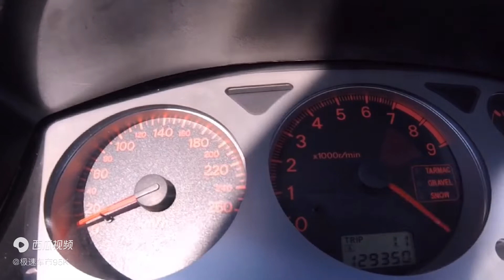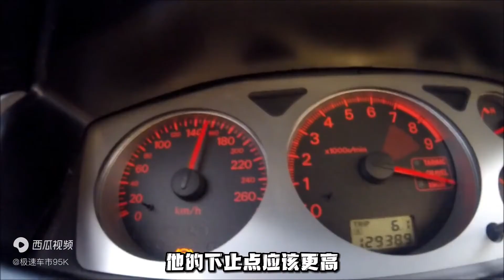爆改2000P三菱EVO9！零百仅需1.8秒，零四7.88秒，尾速高达298km